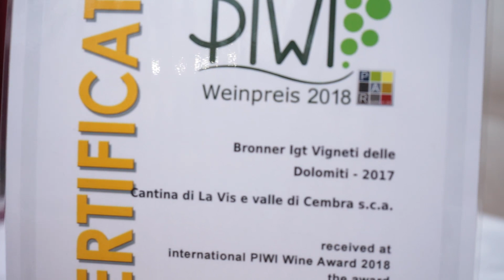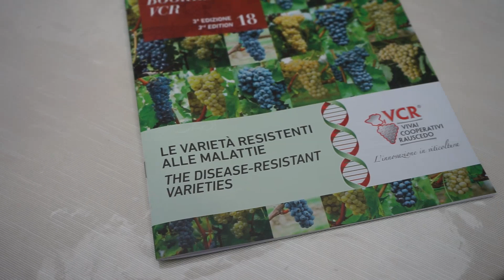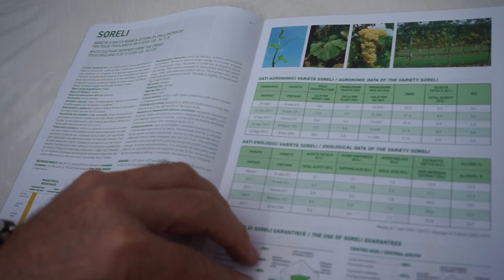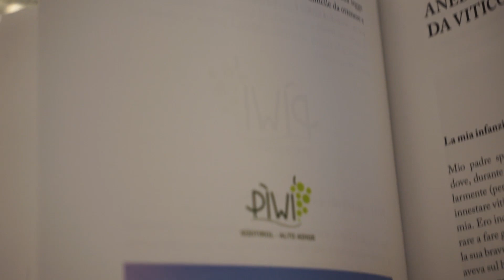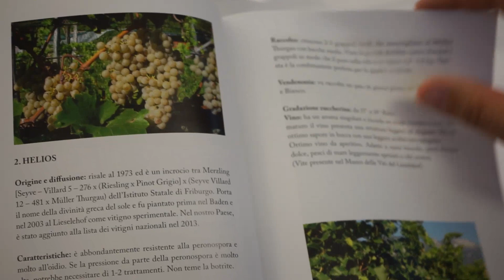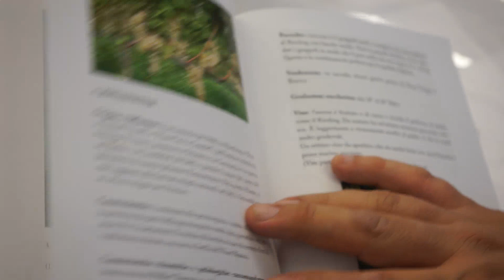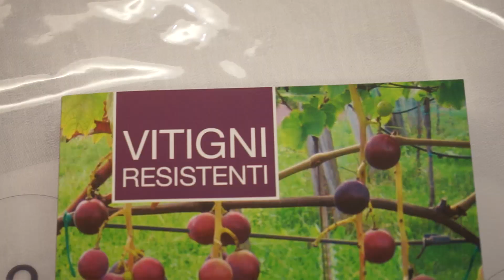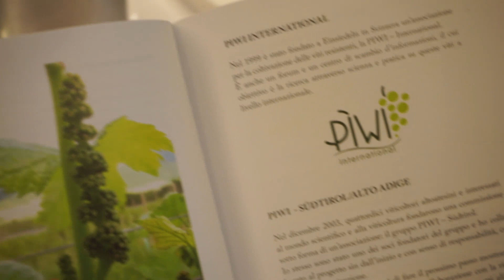I vitigni resistenti, una risposta alle malattie della vite, con un occhio all’ambiente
A WineNews l’enologo Nicola Biasi, Eugenio Sartori (Vivai Cooperativi Rauscedo) e Massimo Vallotto (Ca’ Apollonio)